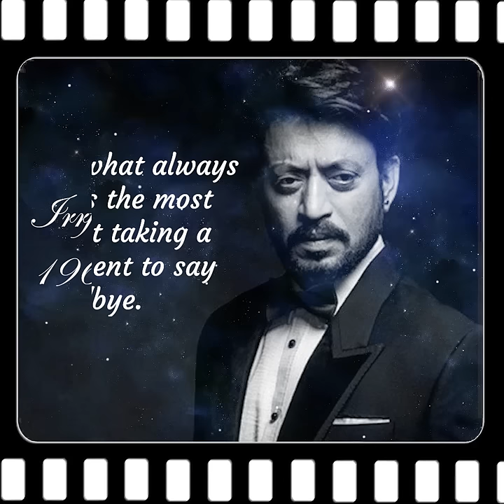इरफ़ान खान के फेमस डायलॉग्स | Dialogue Tribute to Irrfan Khan | Best of Irfan Khan Dialogues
इरफ़ान खान के फेमस  डायलॉग्स पर विडियो  | A Dialogue Tribute Video to Irrfan Khan

इरफान खान (Irrfan Khan) के ऐसे डायलॉग, जो आज भी लोगों के जेहन में हैं मौजूद

इरफान खान एक ऐसे एक्टर थे, जिन्हें शायद इस बात की परवाह नहीं रहती कि किरदार कैसा है. कैसा भी रोल हो, उसे वो शिद्दत के साथ निभा सकते थे. फिल्म में न केवल उनकी एक्टिंग बल्कि उनके डायलॉग भी लोगों के दिलों-दिमाग में उतर जाते थे. वो जिस तरह सहजता से प्रेमिका के कान में रोमांटिक लाइनें फुसाफुसा कर बोलते थे, उसी सहजता से वो धमकी भी देते थे. हीरो का रोल हो या फिर विलेन का, हर किरदार को बखूबी निभाना इरफान खान को मालूम था.

1- गुंडे
"पिस्तौल की गोली और लौंडिया की बोली जब चलती है, तो जान दोनों में ही खतरे में होती है."

2- डी-डे
"गलतियां भी रिश्‍तों की तरह होती हैं, करनी नहीं पड़ती, हो जाती है."

3-  जज़्बा
"शराफत की दुनिया का किस्‍सा ही खतम, अब जैसी दुनिया वैसे हम."

4- पान सिंह तोमर
"बीहड़ में बागी होते हैं, डकैत मिलते हैं पार्लियामेंट मां."

5- साहेब बीवी और गैंगस्टर
"हमारी तो गाली पर भी ताली पड़ती है."

6- तलवार
"किसी भी बेगुनाह को सजा मिलने से अच्छा है दस गुनहगार छूट जायें."

7- कसूर
"आदमी जितना बड़ा होता है.. उसके छुपने की जगह उतनी ही कम होती है."

8- द किलर
"बड़े शहरों की हवा और छोटे शहरों का पानी, बड़ा खतरनाक होता है."

9- ये साली जिंदगी
"लोग सुनेंगे तो क्‍या कहेंगे, चू#$%$  आशिकी के चक्कर में मर गया, और लौन्डिया भी नहीं मिली."

10- चॉकलेट
"शैतान की सबसे बड़ी चाल ये है कि वो सामने नहीं आता."

11- हैदर
"आप जिस्म है तो मैं रुह, आप फानी में लफानी."

12- लाइफ इन मेट्रो
"ये शहर हमें जितना देता है, बदले में कहीं ज्‍यादा हम से ले लेता है.''

13- हासिल
"और जान से मार देना बेटा, हम रह गये ना, मारने में देर नहीं लगायेंगे, भगवान कसम."

14- पीकू
'डेथ और शिट, किसी को, कहीं भी, कभी भी, आ सकती है.'

15- द लंच बॉक्स
"आई थिंक वी फॉरगेट थिंग्‍स इफ देयर इज नो बॅडी टू टेल देम."

16- लाइफ ऑफ पाई
"हंगर कैन चेंज एवरीथिंग यू थॉट यू न्यू आउट युअरसेल्‍फ."

17- जुरासिक वर्ल्‍ड
"द की टू ए हैप्‍पी लाइफ इज टू एक्‍सेप्‍ट यू आर नेवर एक्‍चुअली इन कंट्रोल."

18- मदारी
"तुम मेरी दुनिया छीनोगे, मैं तुम्‍हारी दुनिया में घुस जाऊंगा."

19- हिंदी मीडियम
"एक फ्रांस बंदा, जर्मन बंदा स्‍पीक रॉन्‍ग इंग्‍लिश, वी नो प्रॉब्‍लम, एक इंडियन बंदा से रॉन्‍ग इंग्‍लिश, बंदा ही बेकार हो जाता है जी."

20- करीब करीब सिंगल
"टोटल तीन बार इश्‍क किया, और तीनों बार ऐसा इश्‍क मतलब जानलेवा इश्‍क, मतलब घनघोर हद पार."